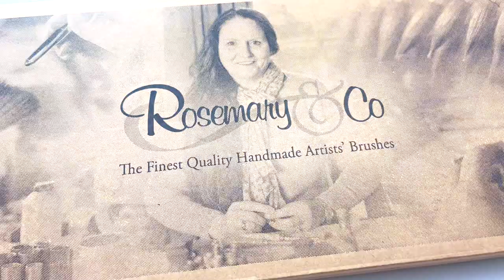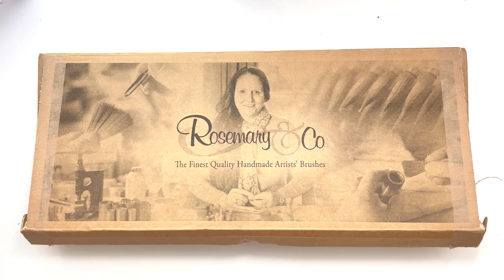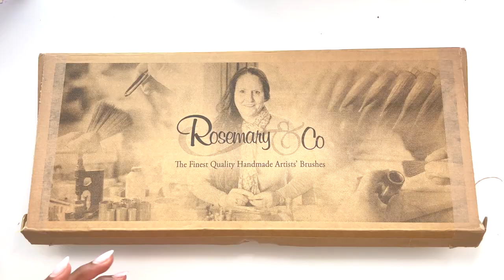Spice up your art - Exploring Watercolour Paintbrush Shapes | Overcoming art block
In this video I chat through how to get familiar with new brushes, the shapes different brushes make and how making simple changes can revitalise your art practise. We'll look at the Rosemary & Co Sword brush, the dagger brush and cat's tongue brush.

Special thank you to @PaintInHiding for this lovely gift!
00:00 Different watercolour brush shapes
01:00 How to use different paintbrushes
03:45 Sword watercolour paintbrush strokes
04:50 How using a new paintbrush changed my art
06:40 Paint what you're familiar with
07:50 Dagger watercolour paintbrushes
08:45 Paintbrush exercises
09:30 Rose painting with a dagger brush
11:00 Experimentation
13:30 Cat's tongue paintbrush
18:00 MVP

🎨 Link to ask questions for next Q&A video/make video suggestions etc

💫AMAZON LISTS💫
Wish List
My favourites
Youtube favourites

Exploring Watercolour Paintbrush Shapes | Overcoming art block
How to use a dagger brush, a sword brushh or cats tongue brush.